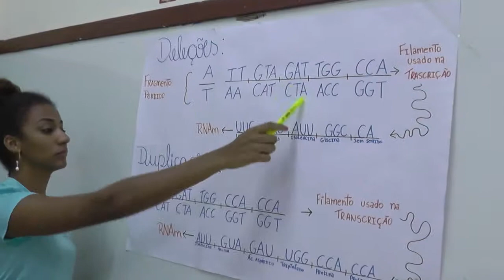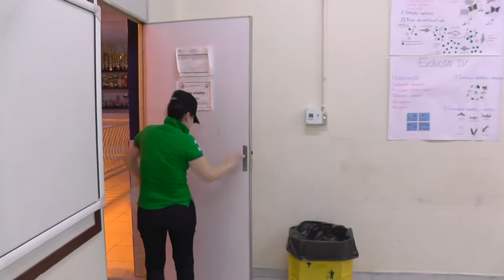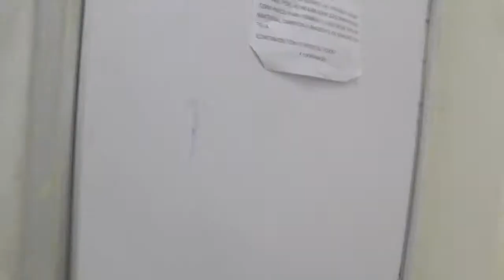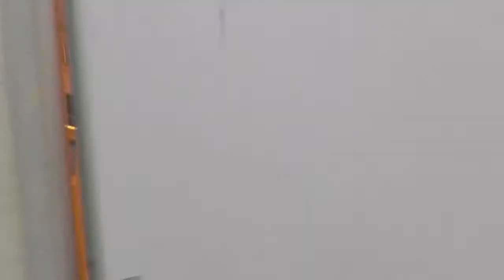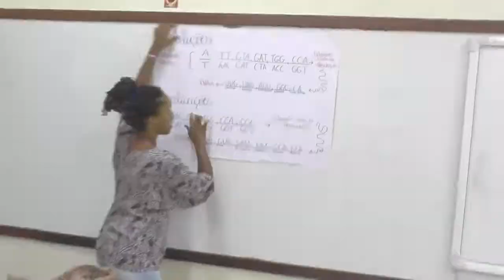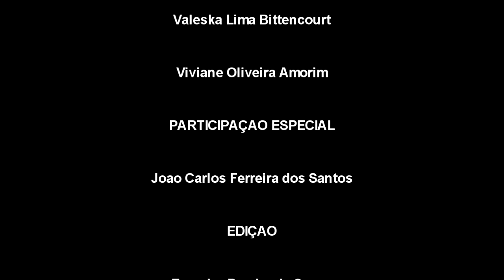EDUCACAO FISICA 2015